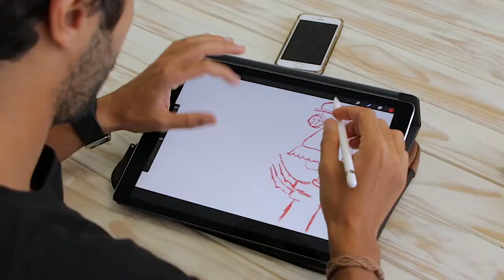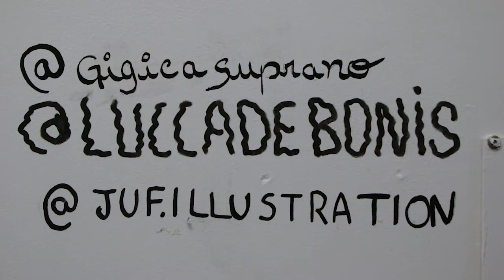Wall painting | MI Students Collab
On this day we felt very proud of our talented students turning a plain white wall into a beautiful work of art - Giovanna Suprano (@giosuprano), Ju Ferreira (@juf.illustration) and Lucca De Bonis (@luccadebonis).

Video produced/edited by our student: José Eduardo Biotto